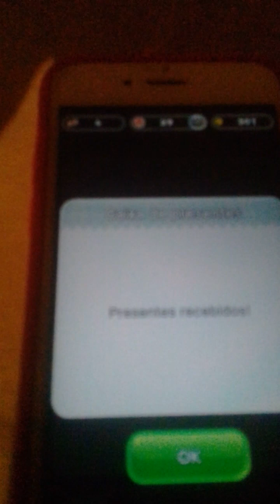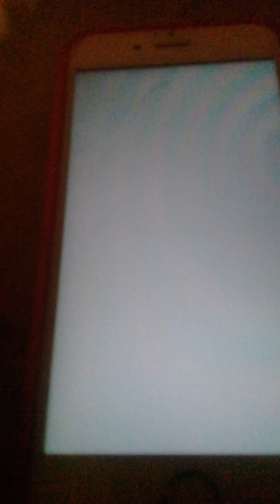jogo super Mario Bros run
super Mario Bros run